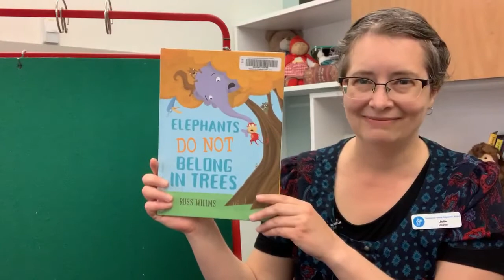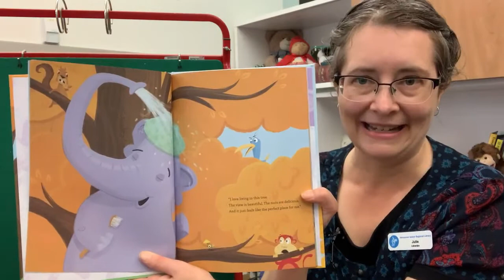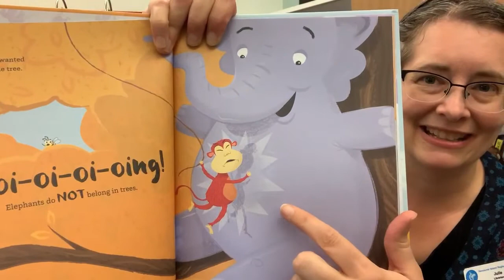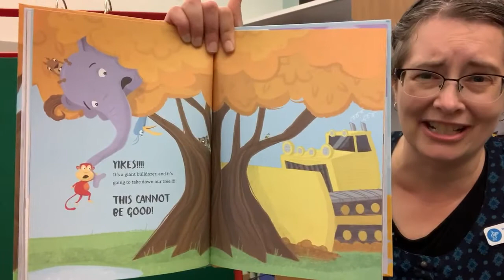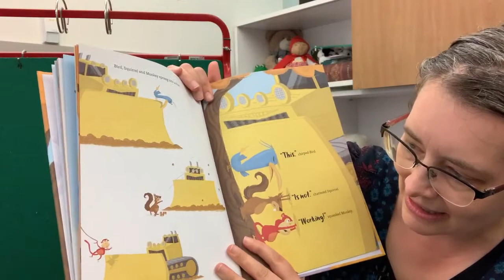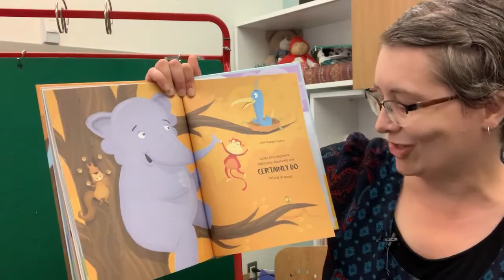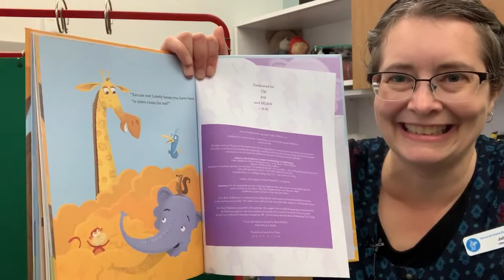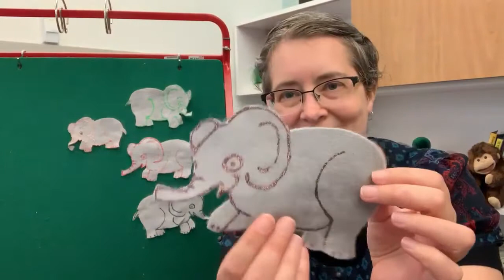Elephant Storytime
Join VIRL librarian, Julie, as she reads “Elephants Do Not Belong in Trees” by Russ Willms (Orca Book Publishers).  Felt board activity included.

This online storytime is intended to promoted the love of reading and early literacy. This is a free, publicly funded literacy program for customers unable to attend in-person programs. Given our purpose is education, our online storytimes meet the first stage of fair dealing analysis – that it be for one of the purposes listed in s.29 of the Copyright Act.

Written and illustrated by Russ Willms.  Published by Orca Book Publishers.